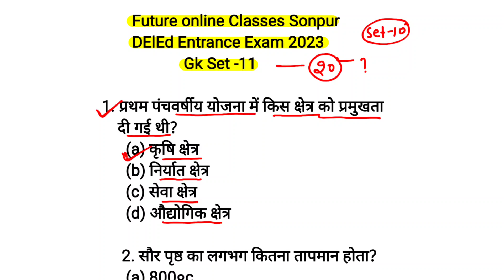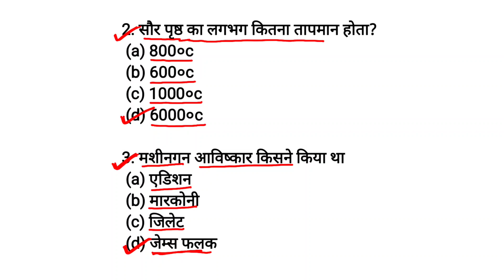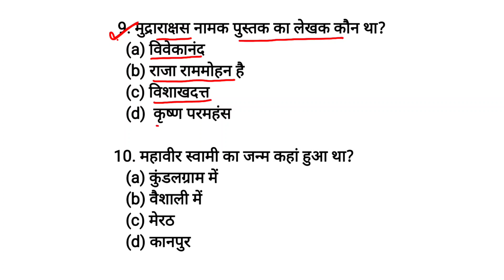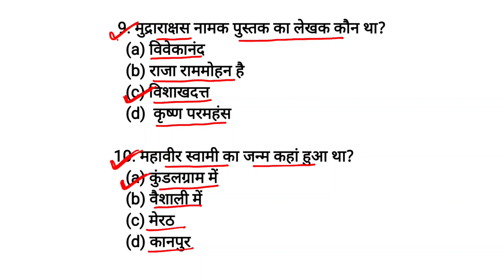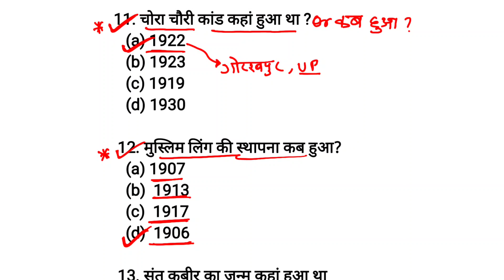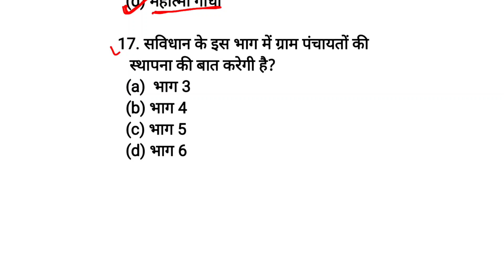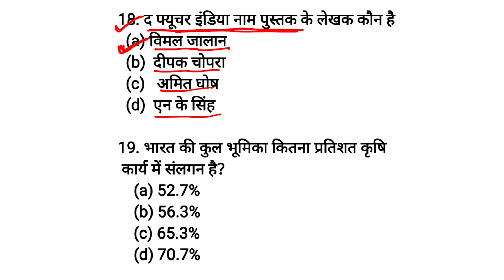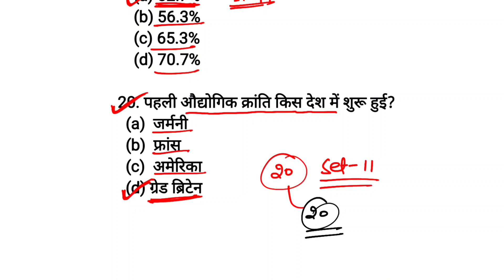Bihar Deled Entrance Exam 2023 | Social Science Question | top 25 question for deled exam 2023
Bihar B.Ed Entrance Exam 2023 | Social Science Question | top 25 question for deled exam 2023

bihar deled entrance exam syllabus 2022,deled entrance exam syllabus,bihar deled entrance exam ki taiyari kaise kare,how to prepare for bihar deled entrance exam,2023

          Ok bye 👋
Best 👍💯 of ➡Luck🍀